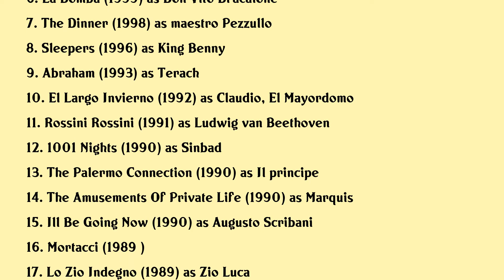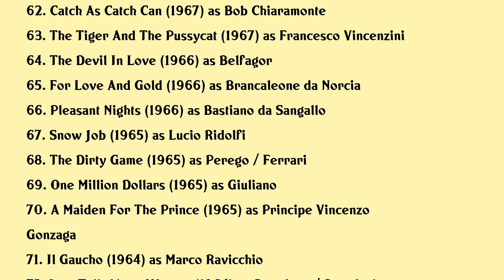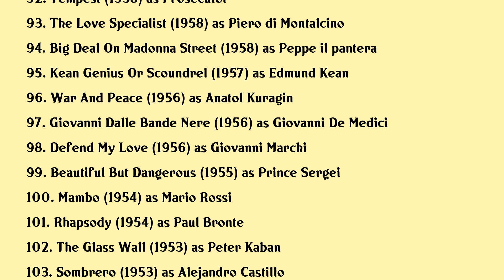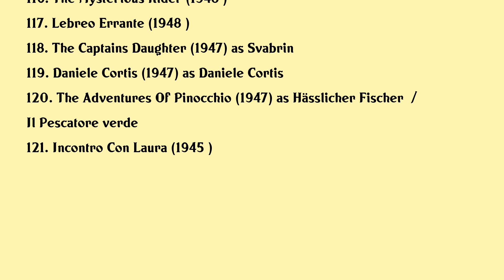Vittorio Gassman Movies list Vittorio Gassman| Filmography of Vittorio Gassman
Vittorio Gassman Full Movies List Filmography of Vittorio Gassman

Latest movies of Vittorio Gassman are:

1. Sono Gassman Vittorio Re Della Commedia
2. Vittorio Racconta Gassman Una Vita Da Mattatore
3. Zwischen Heute Und Morgen
4. Dino Risi Le Pessimiste Joyeux De La Comedie Italienne
5. Adolfo Celi A Man For Two Worlds
6. La Bomba
7. The Dinner
8. Sleepers
9. Abraham
10. El Largo Invierno
11. Rossini Rossini
12. 1001 Nights
13. The Palermo Connection
14. The Amusements Of Private Life
15. Ill Be Going Now
16. Mortacci
17. Lo Zio Indegno
18. The Rogues
19. The Family
20. Power Of Evil

Complete list of movies acted by Vittorio Gassman are in this video.

Please Comment down your favorite movie of Vittorio Gassman